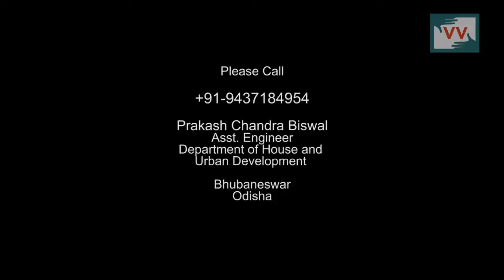Yellow yellow dirty water